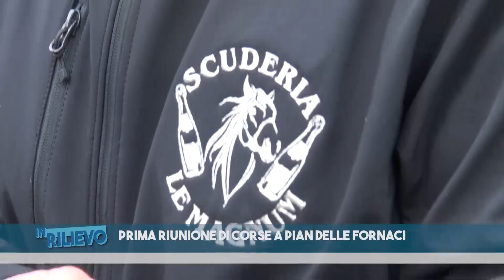PRIMA RIUNIONE DI CORSE A PIAN DELLE FORNACI 01-03-2020